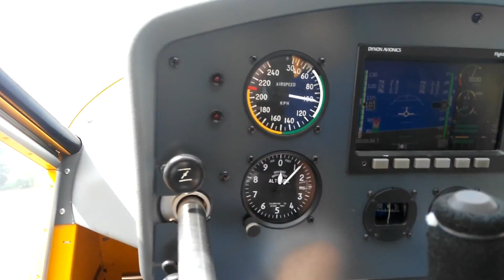Полет на A-22 L. Аэропракт, Наливайковка.